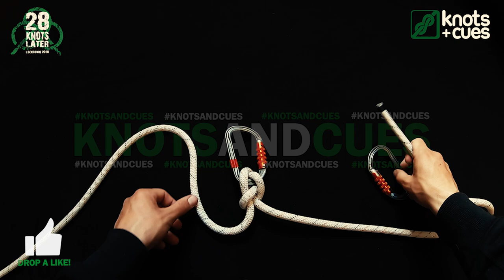JOANET KNOT - midline and single version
today we present you an interesting caving knot. ⁣the name is joanet knot, aka nudo juanito in spanish countries.
the midline version is used by cavers for re-anchors and the other one is a alternative termination knot - the joanet knot grabs the carabiner firmly.

do you know the joanet knot? let us know.

stay safe!

⚠️ note: dress your knots everytime nice and correctly and double check them. train your skills with experienced people. if you're not sure, don't risk damage, injury or death. a video can’t replace the personal exchange between you and experienced teacher’s! ⚠️⁣

▬ CAN i RIG iT? ▬▬▬▬▬▬▬▬▬▬▬▬▬▬▬▬

All about knots, bends and hitches - Free knot tutorials produced by knots and cues.

The largest knot community from Instagram is now on YouTube.

Several times a week we publish high quality knot tutorials to take your skills to the next level.

You work as a rope access technician? As an arborist? As a firefighter or rope rescue technician? Maybe in the event and stuntrigging industry?

You love climbing and want to improve your knowledge? Are you a sailor? Do you spend your time exploring caves? Canyoning is exactly your thing?

Or you are just interested in the topic of knotting? Then you are here at the right place!

▬ More informations ▬▬▬▬▬▬▬▬▬▬▬▬▬▬

▬ Recommended videos ▬▬▬▬▬▬▬▬▬▬▬▬

▬ Social media ▬▬▬▬▬▬▬▬▬▬▬▬▬▬▬▬▬